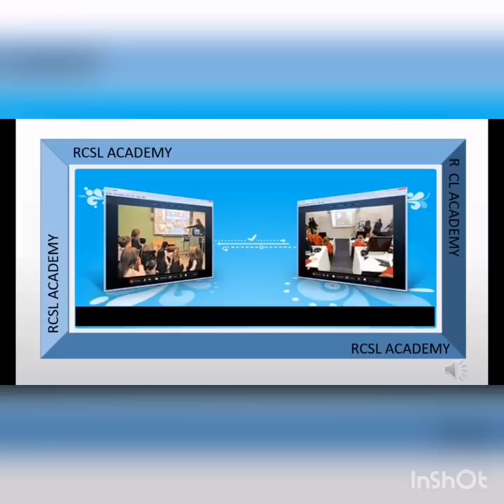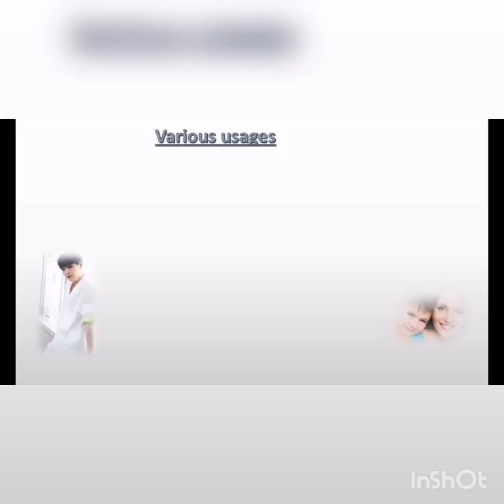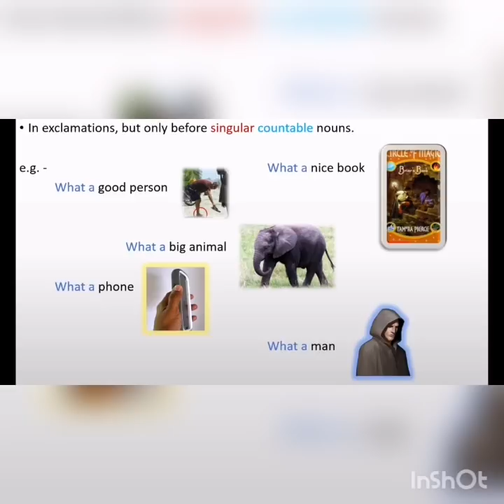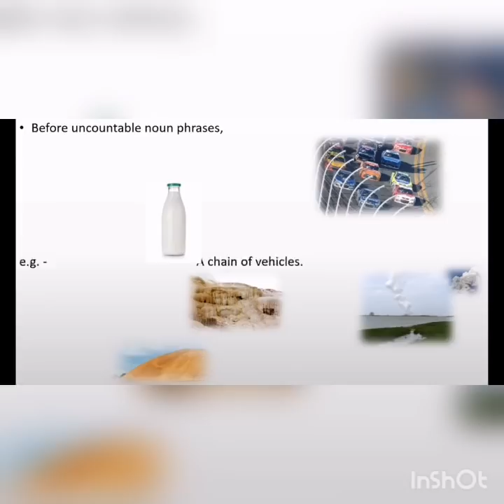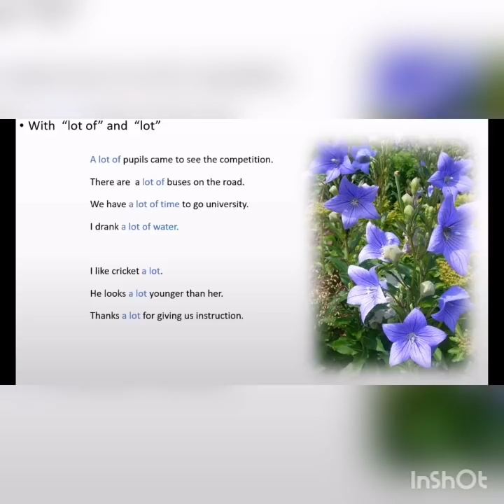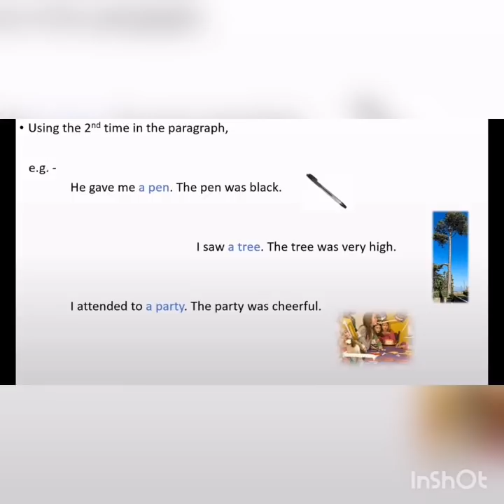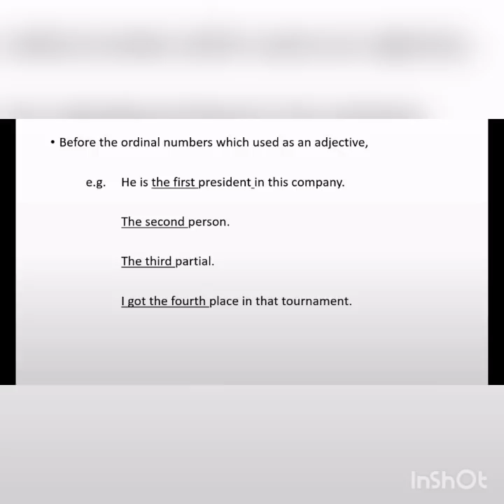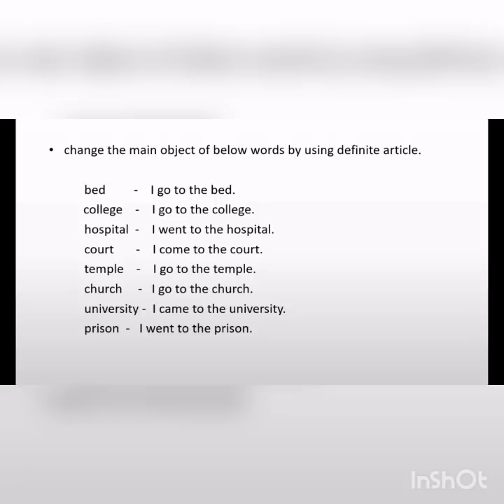The Article (Article ගැන සිංහලෙන් තේරෙන්න බලන්නම ඕන ඩීඩියෝව)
on this video, you can learn about
                       1. kinds of article
                       2. various pronunciation of article
                       3. usages of article